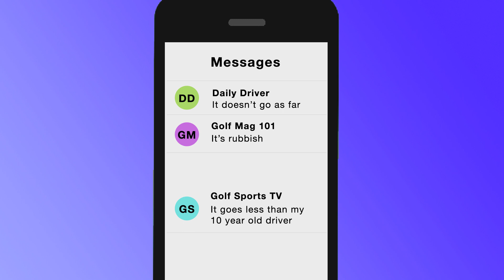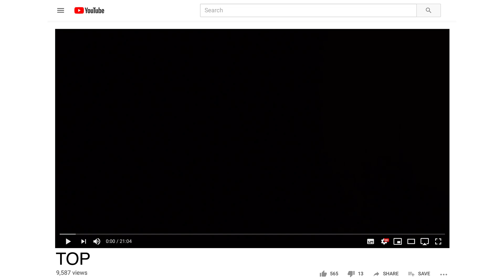TOP 5 DRIVERS 2019 WHAT -THE BEST GOLF CLUBS EVER EVER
TOP 5 DRIVERS 2019 WHAT, Buggy Timer talks about how we have ended up with this click bait online golf world where a top 5 delivers what the audience wants but doesn't help them understand how to get the best club for their individual needs. As more and more online voices turn up with the one goal to gets clicks the help slowly gets more and more thin. YouTube golf turns itself into what magazine have been for years, but buggy time is here to help show the way. If you are looking fro the best golf drivers of 2020, 2019, 2018 or even 2017 then todays golf videos might be just up your street.